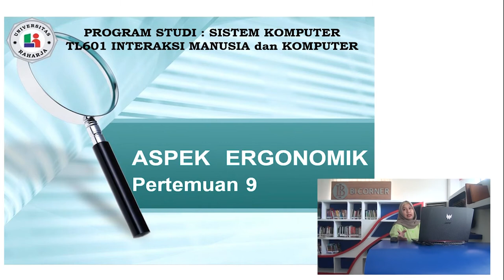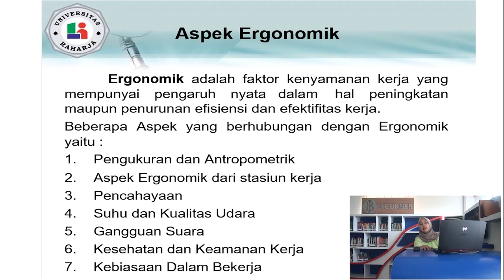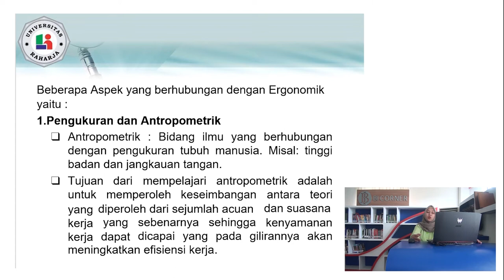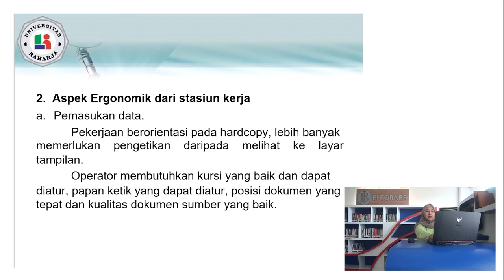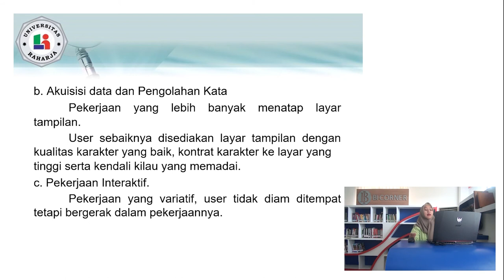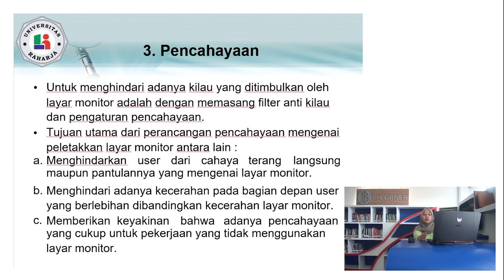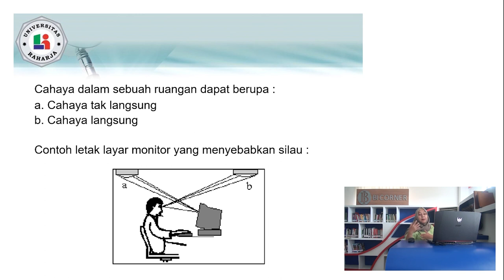Pertemuan 9, Matakuliah Interaksi Manusia dengan Komputer, Universitas Raharja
Pertemuan 9, Dosen Siti Maesaroh, S.Kom., M.T.I. Matakuliah Interaksi Manusia dengan Komputer, Universitas Raharja